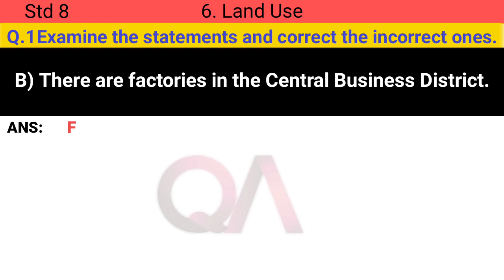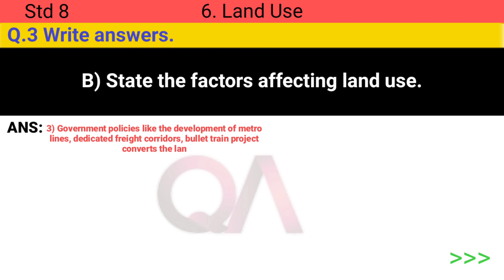Geography - 6.Land Use | Exercise Solved | Std 8 | STATE BOARD